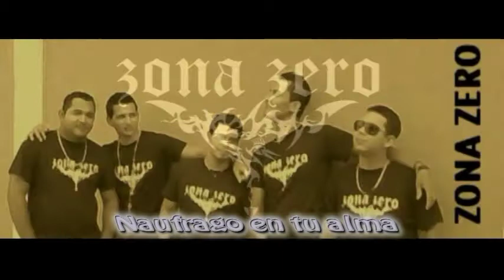Zona Zero-Naufrago en tu alma